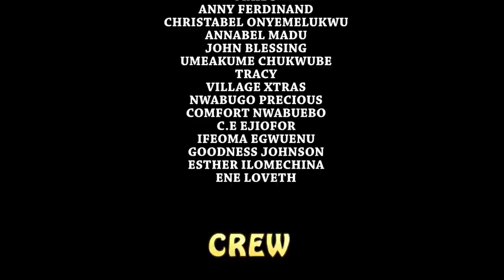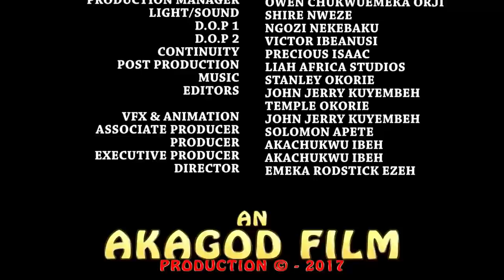The Dragon Of Justice 3&4 - Yul Edochie & Regina Daniels 2018 Latest Nigerian Nollywood Movie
Confusion, sorrow, anguish and pains have suddenly become the story surrounding the community of Ndiagu. The wrath of their dragon deity known as Okuku has suddenly brought an unending nightmare threatening to destroy the people's lives. This is as a result of one man's over ambitious and desperate desire for POWER. Can a man wage battle with his god and still defeat the gods? That remains the question searching for an answer.

Nollywoods movies starring: Yul Edochie, Regina Daniels, Nobert Wasn Oguegbu, Rita Daniels, Nkechi Nweje, Prince U Okafor.

Producer: Akachukwu Ibeh Director: Emeka Rodstick Ezeh Company: AKAGOD FILM PRODUCTIONS